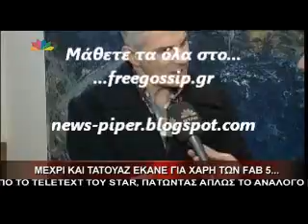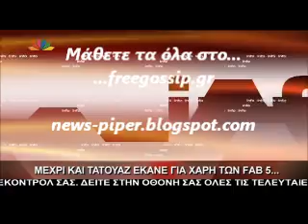Μ.Πιντζης: Ο λογος που πήγε στο Fab 5